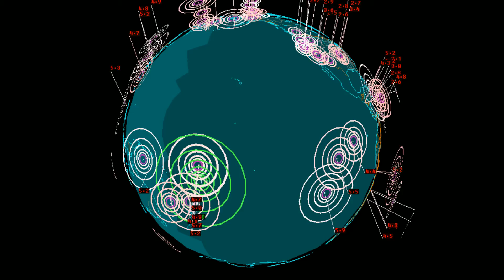EQ3D ALERT: 9/3/14 - 6.0 magnitude earthquake in the South Pacific Ocean near Tonga Island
Strong one!!! near Tonga Island. Earthquake watch! be prepared.